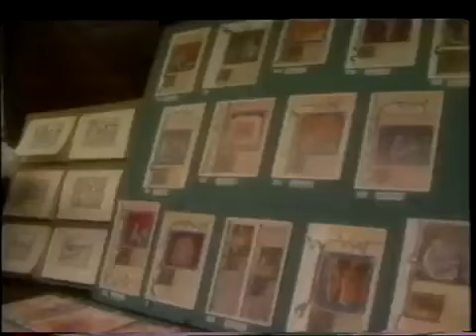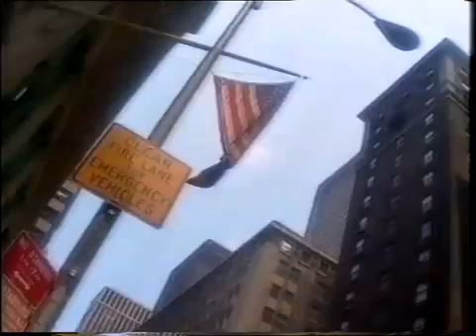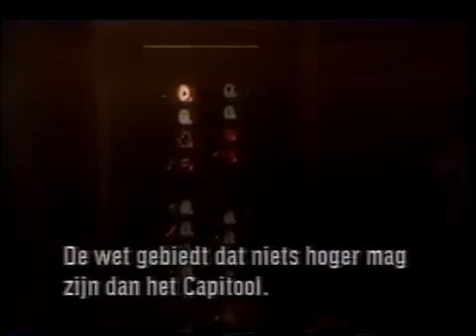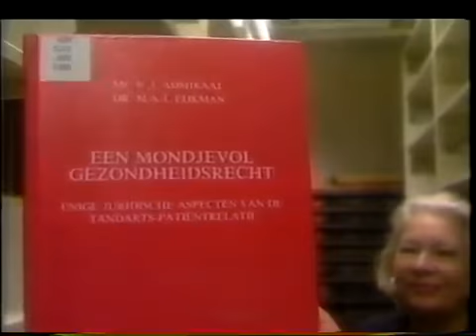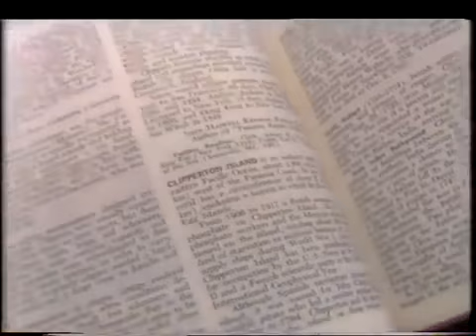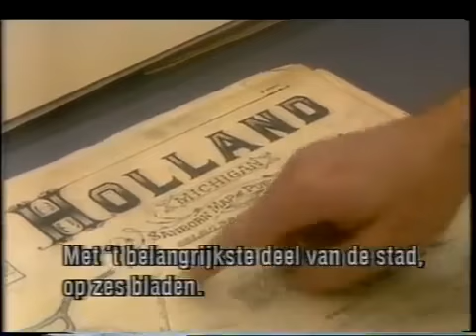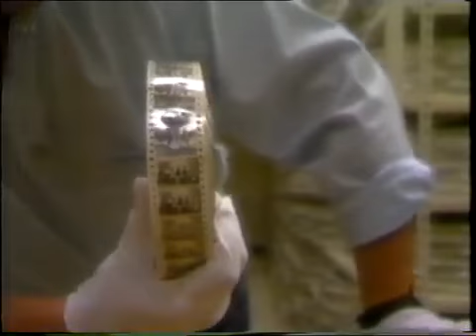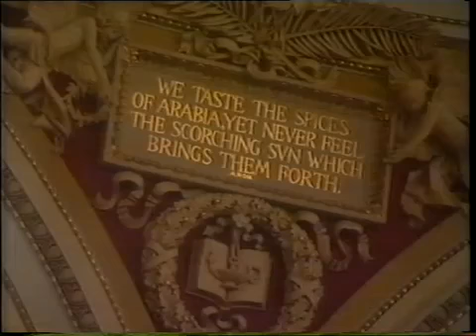03 1988 De wereld van Boudewijn Buch New York